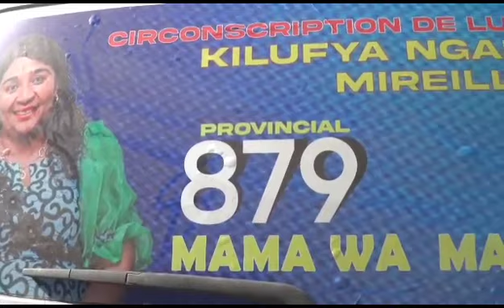19 décembre 2023(4)